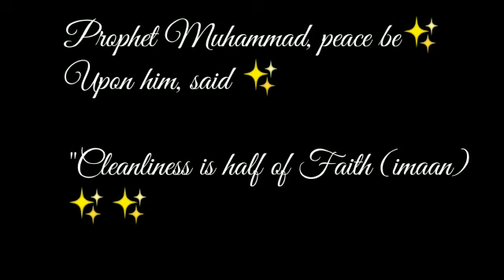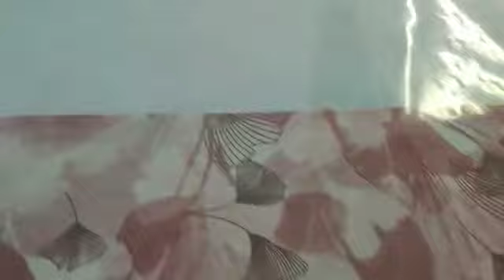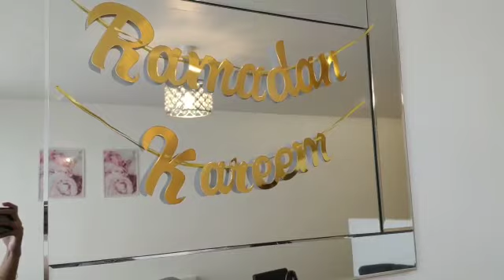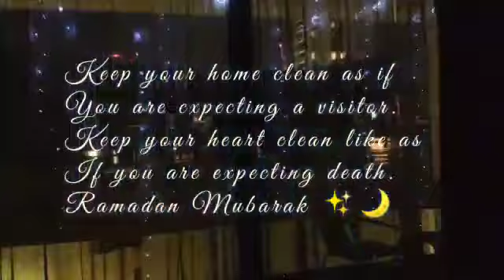Ramadan Home Decor 2022|Ramadan Day 1 Vlog|Ramadan Gift Ideas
I hope you enjoy today's Ramadan home decor vlog 2022 🌟 Decorating our home for Ramadan this year will be a memory we'll never forget. enjoy this Ramadan decor vlog that is suitable for the entire family! & a easy simply Ramadan gift ideas for families & friends 🌙RAMADAN MUBARAK EVERYONE 🌟